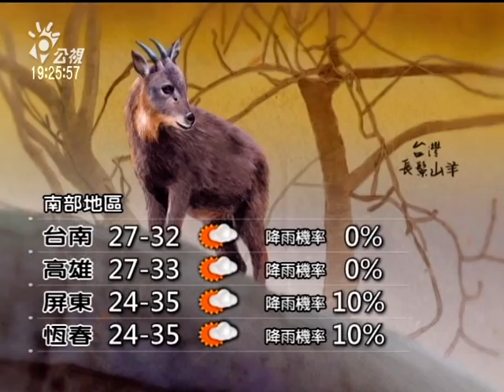公視氣象 20140524 公視晚間